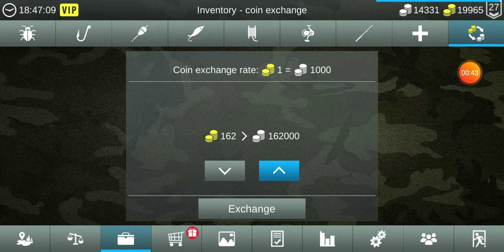My fishing world, Catching fish in the Moon 😂😂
My fishing world adventure. Fishing over the moon